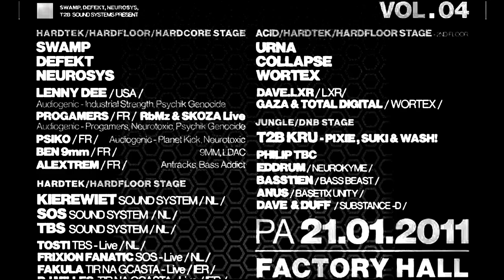Winter Conspiracy Vol.4 Official Trailer By Psykoig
SWAMP, DEFEKT, NEUROSYS, T2B SOUND SYSTEMS PRESENT WINTER CONSPIRACY VOLUME 4

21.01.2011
KCD KOLBENOVA FACTORY HALL
PRAGUE

Start 20:00
Vstup 200,- Kč

Hardtek/Hardfloor/Hardcore stage
SWAMP - DEFEKT - NEUROSYS

LENNY DEE /USA/
Audiogenic - Industrial Strength, Psychik Genocide

PROGAMERS /Fr/
RbMz and SKOZA Live

Audiogenic - Progamers, Neurotoxic, Psychik Genocide

PSIKO /Fr/
Audiogenic - Planet Kick, Neurotoxic

BEN 9mm /FR/
9MM, LDAC

ALEXTREM /FR/
Antracks, Bass Addict

Hardtek/Hardfloor stage
KIEREWIET /NL/ - SOS /NL/ - TBS /NL/

Tosti (TBS) - Live /NL/

Frixion Fanatic (SOS) - Live /NL/

Fakula (Tir na gcasta) - Live /IER/

Dj Milles (Tir na gcasta) /IER/

Acid/Hardtek/Hardfloor stage - druhé patro
URNA - COLLAPSE - WORTEX

Dave.lxr /Luxor/

GAZA + TOTALDIGITAL /Wortex/

Jungle/DnB stage
T2B kru: Pixie - Suki - Wash!

Philip TBC

Eddrum /Neurokyme/

Basstien /Bass Beast/

Anus /Basetix Unity/

Dave + Duff /Substance-D/

2 floors, 4 stages / Massive sounds over 200kw on 4 stages / Laser & Light show / VisualiZation / Fireshow / Food & Drink Bars / Space Bar / Heat / Wear shops / Šatna (Cloak-room)

Soundtrack by PSIKO - Beat Torture Kill

See you at the party!